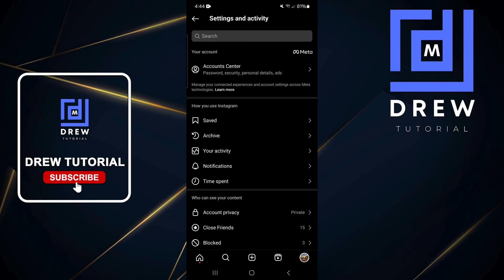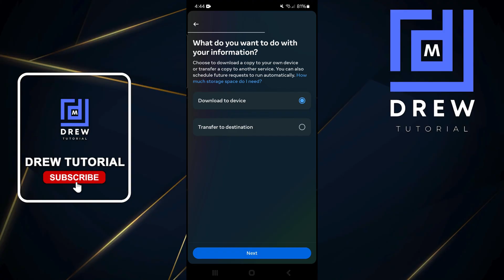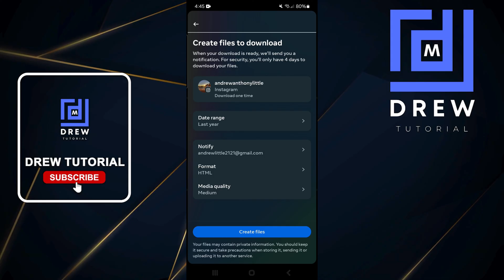How To Check Chat History On Instagram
In this tutorial, I show you How To Check Chat History On Instagram.